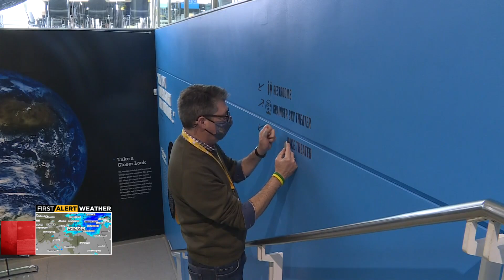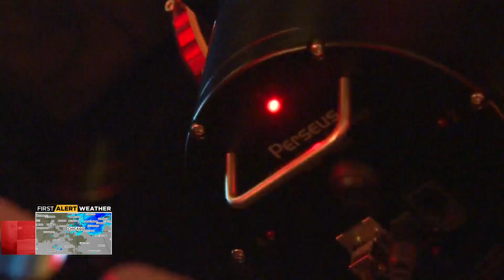Adler Planetarium Prepares To Reopen For First Time Since Start Of Pandemic, With Some Stellar New A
The Planetarium is fully reopening for the first time since the COVID-19 pandemic began, and as CBS 2’s Tim McNicholas found out, some of its new additions are out of this world.